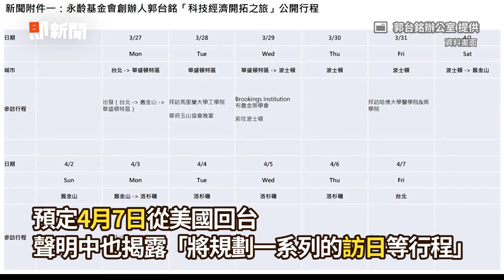郭台銘訪美12天行程公開 預定4／7返台下一站赴日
影片授權：ETtoday攝影中心

郭台銘12天美國行計劃大公開！　聲明「科技經濟開拓之旅」
郭台銘馬不停蹄！預定4／7從美返台　下一站赴日